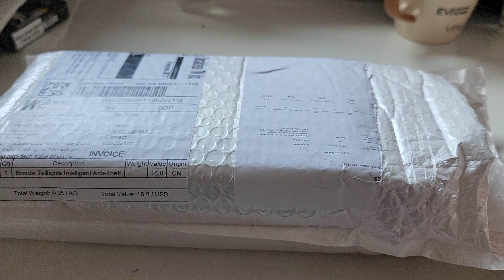Antusi Bisiklet Arka Lambaları Akıllı Hırsızlık Önleme Hepsiburada TianDshop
ANTUSI Bisiklet alarm & arka ışık Ve korna kutu açılımı